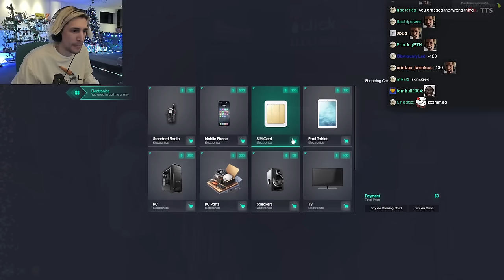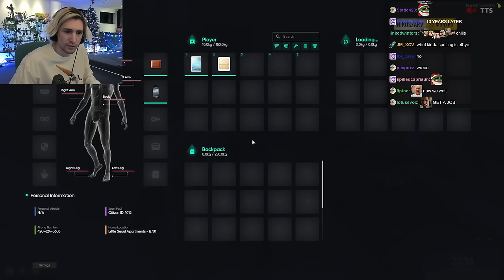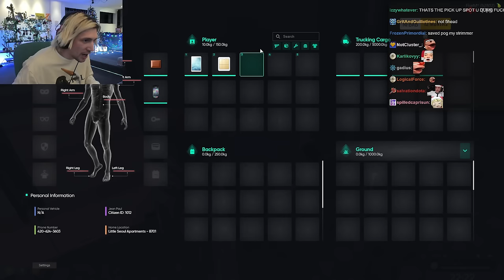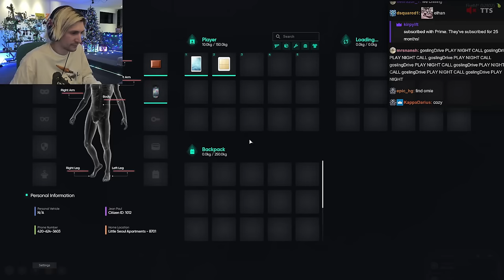xQc GTA Roleplay Server NoPixel 4.0 | Episode 2